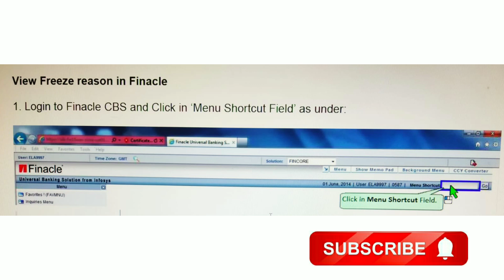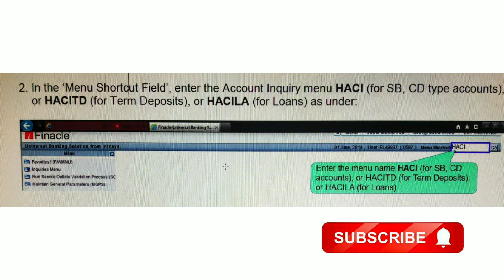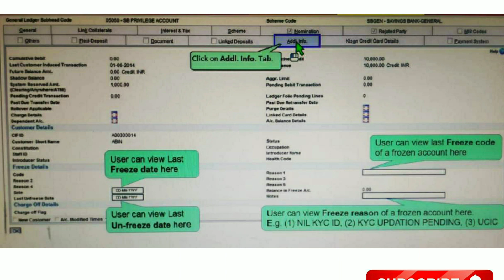Finacle 10 Tutorial || How to view account freeze details || Learn and gain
Hello friends in this video I discussed about Finacle 10 Tutorial , how to view account freeze details in finacle 10 so watch the video till end.Thank you
finacle tutotrial
finacle10 tutorial pnb
infosys finacle